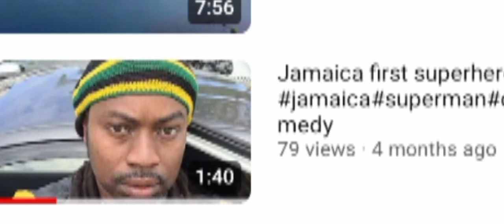GOD SHOWED THIS ABOUT C.C BAKERY ! TROUBLED WATERS